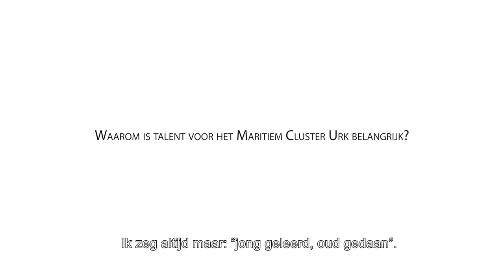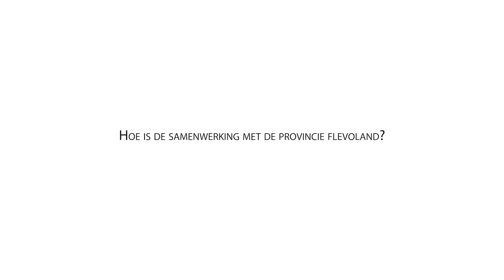Provincie Flevoland - Regiodeal Maritiem Cluster Urk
In deze video vertelt Durk Bijma, Vestigingsdirecteur van ROC Friese Poort op Urk over de ontwikkeling van talent voor de maritieme sector, als onderdeel van de Regiodeal Noordelijk Flevoland.